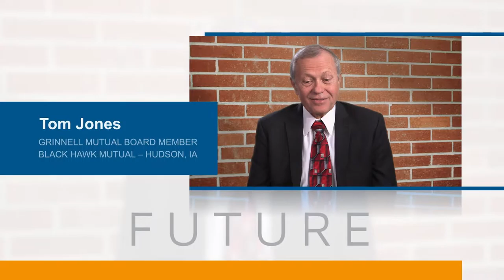Future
Some fear the uncertainty tomorrow brings.

But at Grinnell Mutual, we’re always looking toward tomorrow. We embrace the promise it holds.